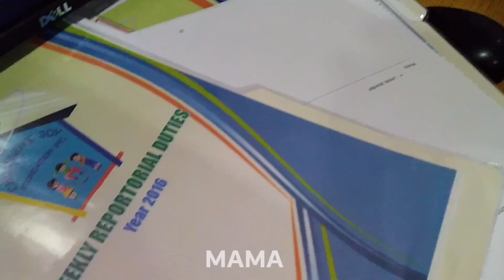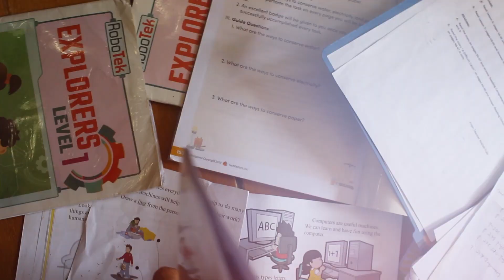Children's Joy Foundation Inc. Queen "Bohemian Rhapsody" Parody